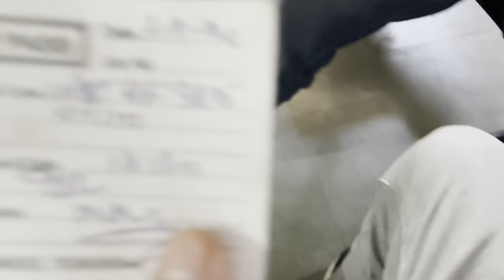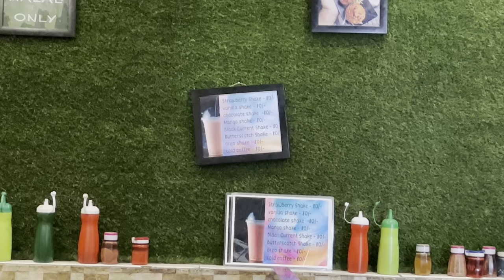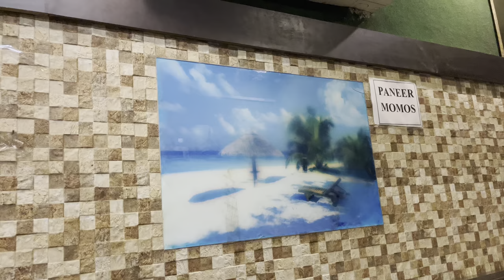Mohtarma Ke Chakkar Mein Lunch Chhodna Pada | AN Khan